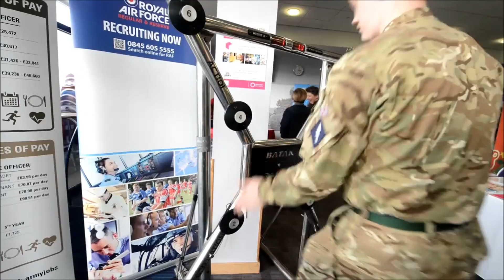Ladder for Shropshire showcase